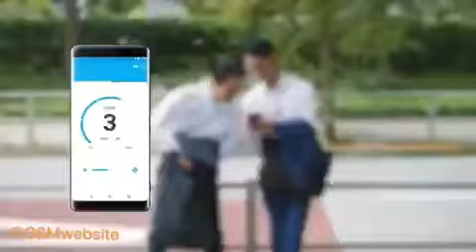Sony promete ar-condicionado “vestível”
A expectativa é que a tecnologia esteja disponível para venda apenas em março de 2020